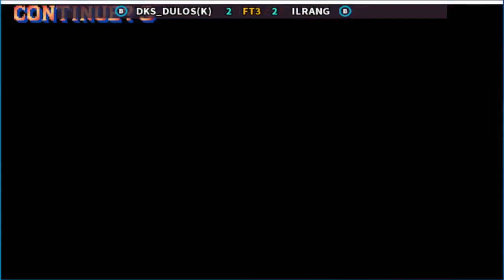Street Fighter II' - Champion Edition DKS_DULOS(K) vs ILRANG